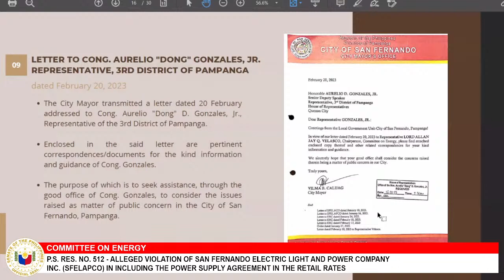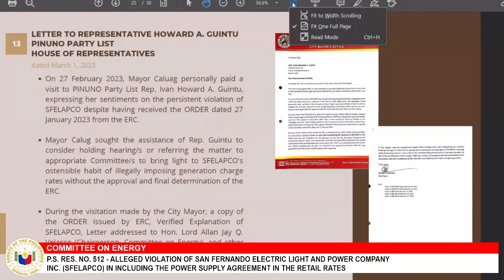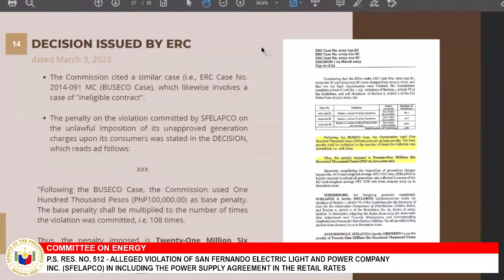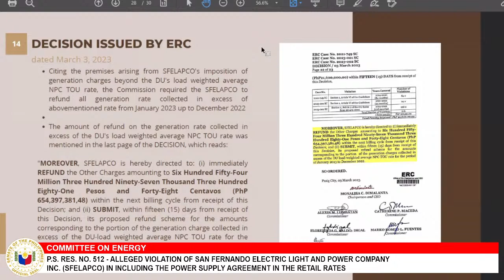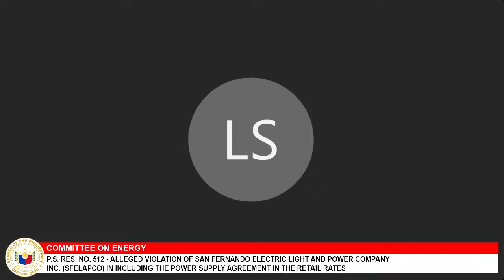Committee on Energy (March 20, 2023)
Agenda: P.S. Res. No. 512 - Alleged Violation of San Fernando Electric Light and Power Company Inc. (SFELAPCO) in Including the Power Supply Agreement in the Retail Rates